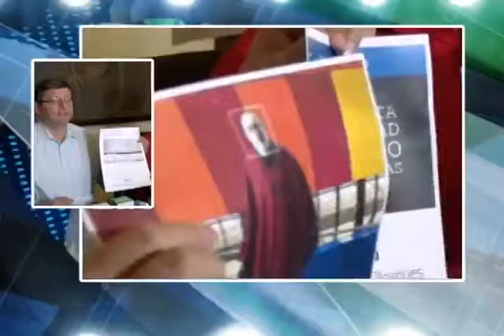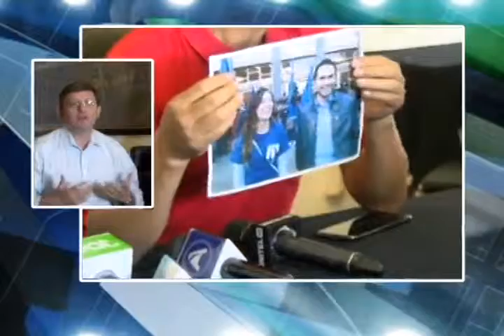Asambleísta denuncia contrato irregular de empresa mexicana